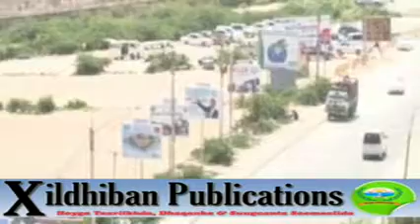Muqdisho magaalo madaxdeenaa - Axmed Naaji Sacad